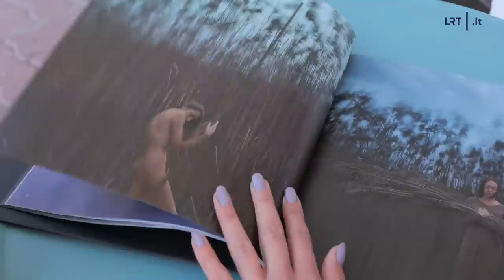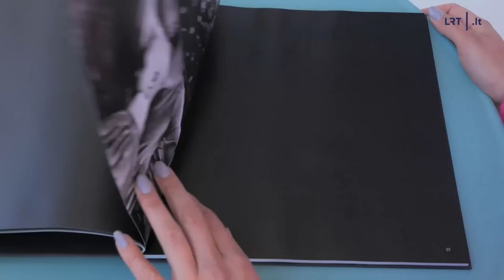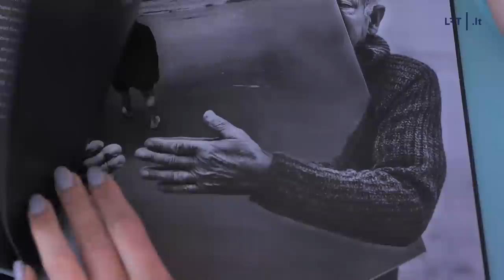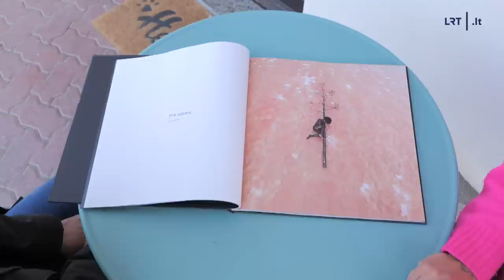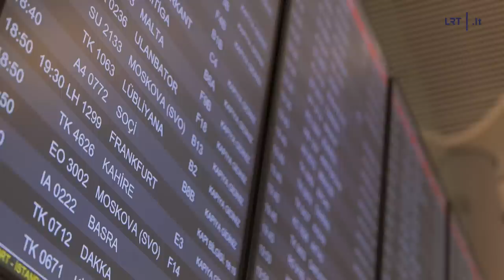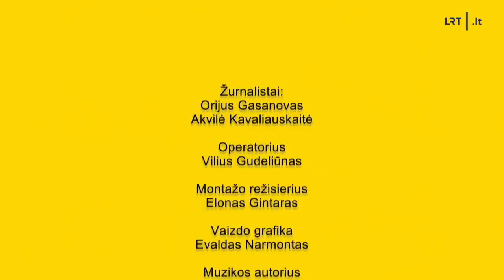(Ne)emigrantai. Įkvepianti istorija iš Italijos ir amžinų atostogų skonis